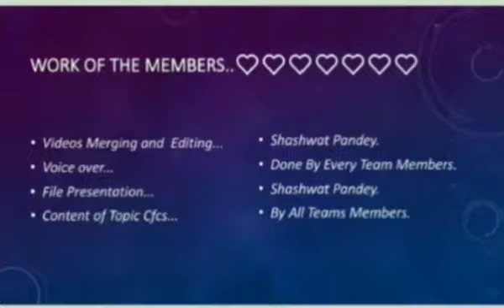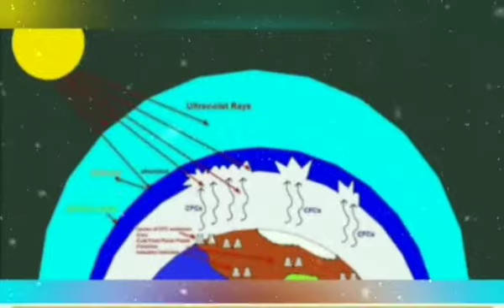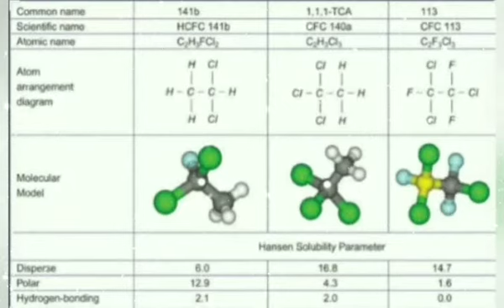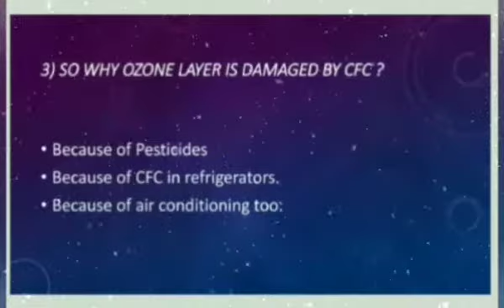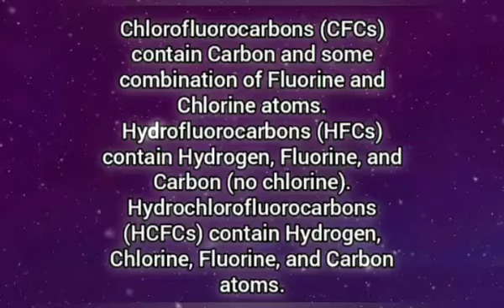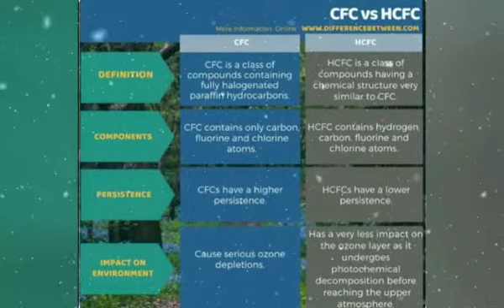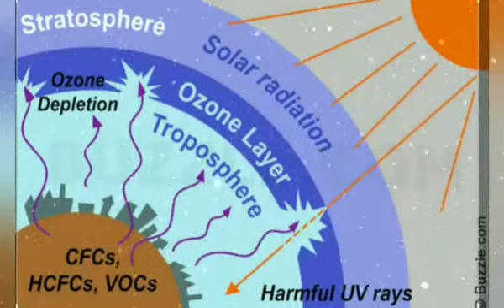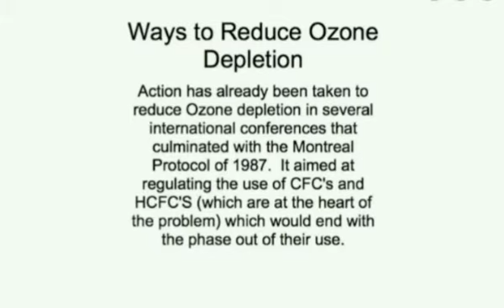Topic - CFC'S REPLACMENT